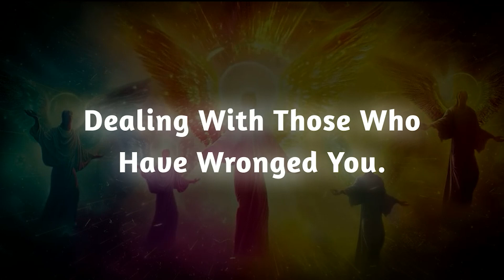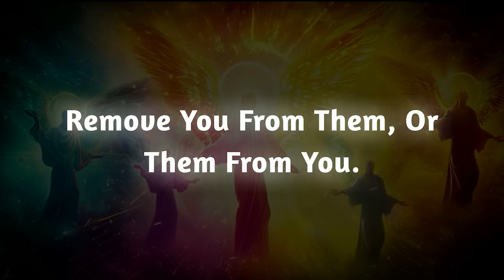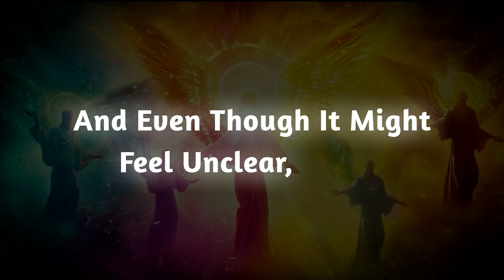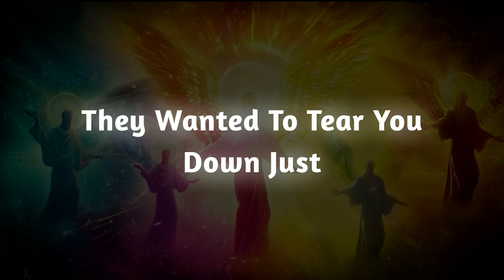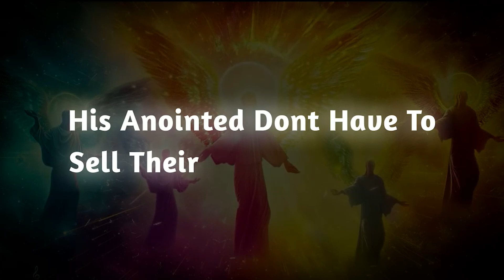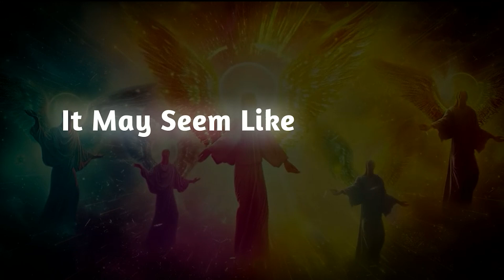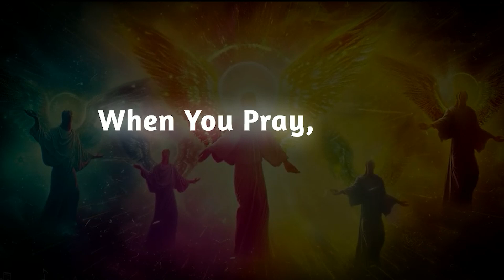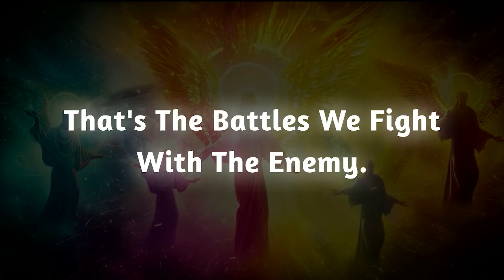The Enemy tried to DEFEAT, but you OVERCAME! Now you got people in their FEELINGS